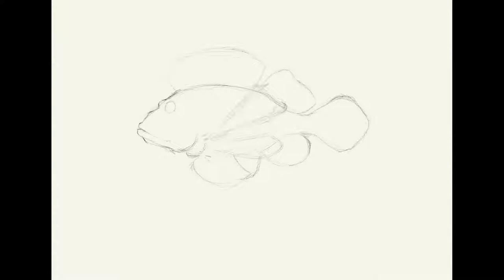Lion Fish Study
Wanted to do a study of this fish for another idea I've got as well as play with watercolors in Escape Motion's Rebelle 5. Which is why you may see some jumps in the video or several false starts as I try to work out how I want to accomplish something.

What I mainly learned is that watercolors is hard. 😀